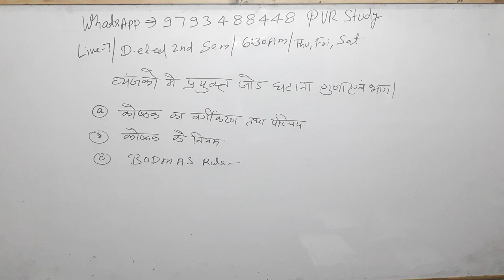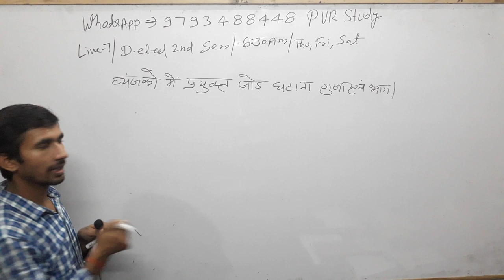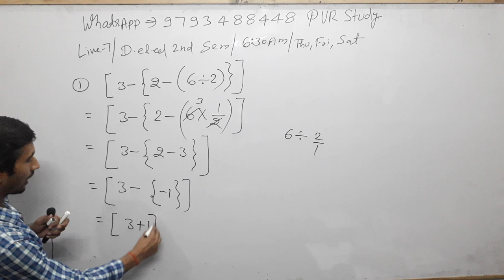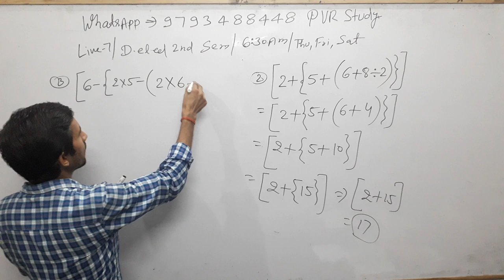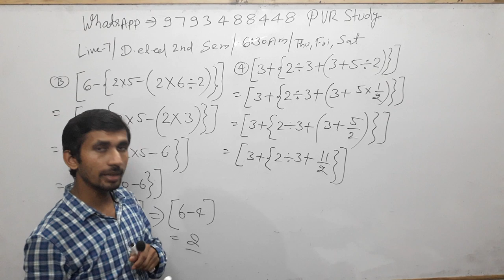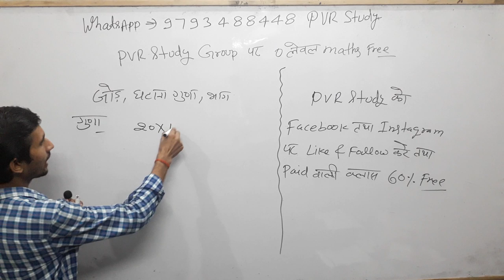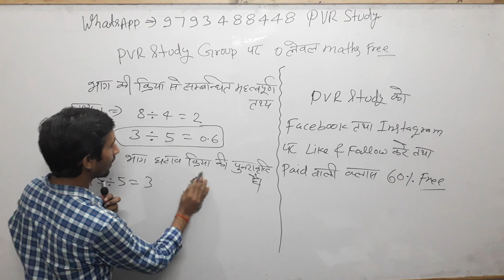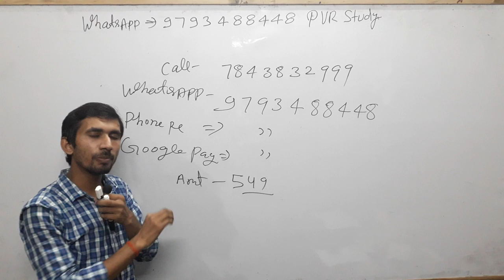🔴D.el.ed|BTC Maths/2nd semesrter/class07#BODMASniyam#बोर्ड मास_का_नियम